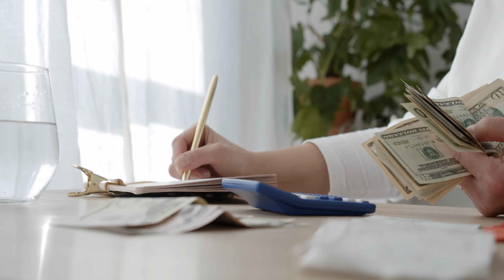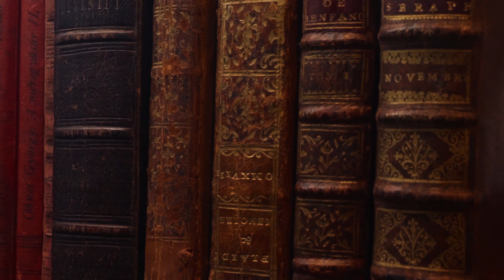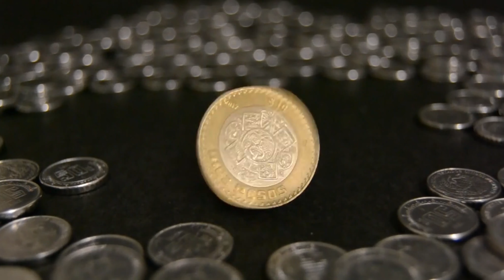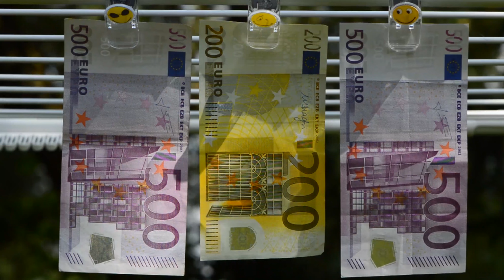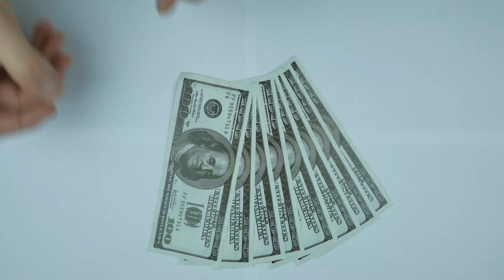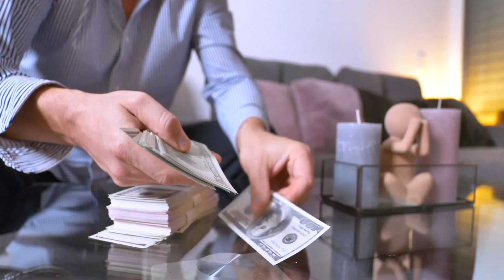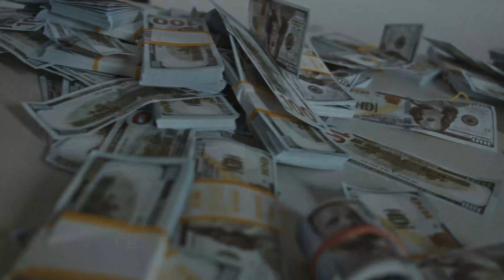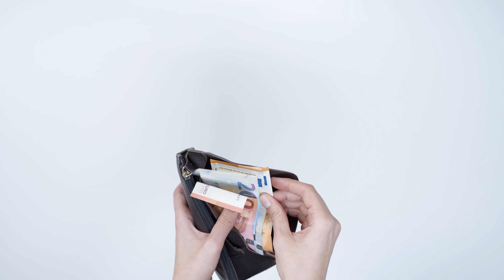💲REPITA UNA ÚNICA VEZ Y EL DINERO VENDRÁ (100% GARANTIZADO), SI NO TE FUNCIONA BORRO EL VIDEO!!!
💲 Master Class GRATIS para Atraer El Dinero Sin Esfuerzo💲

¿Quisieras Saber Cómo Atraer el Dinero que Deseas?, Sin sacrificar tu familia, tu salud, o trabajar en exceso, Regístrate a nuestra Máster Class GRATUITA 👇🎁🔥

Disponible por tiempo limitado⏰ ❗

💰¿Te Gustaría vivir en Abundancia Financiera?

Cambia Tu Vida Hoy con los Secretos Del Código de la Abundancia, es un Poderoso Libro Digital que te Ayudara a Atraer el Dinero a Tu Vida Sin Esfuerzo y Manifestar Tus Deseos, Aprovecha la Oportunidad y Obtén el Tuyo AQUI, Mas 7 Bonos Gratis ¡Solo HOY!  💵

 ¡Pocos Disponibles! 🔥